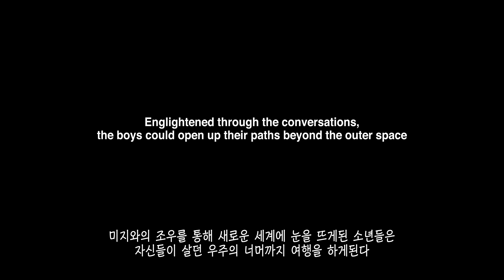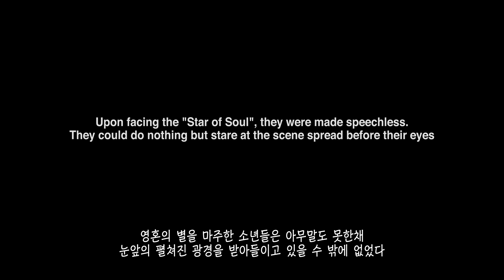RAW BY PEPPERS - [COSMOS] 07 star of soul